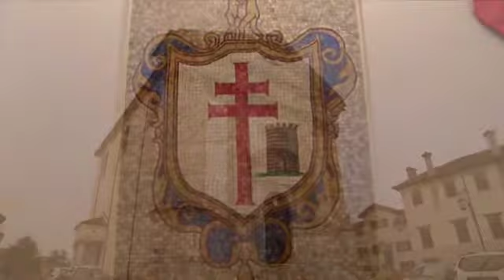Piave In - Mel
Mel è un comune della Provincia di Belluno, di circa 6300 abitanti, posto sulla sinistra orografica del Piave ed equidistante da Belluno e Feltre.

Si tratta di uno dei centri più caratteristici della Valbelluna, tanto da aver ricevuto ben due volte la “Bandiera Arancione” dal Touring Club Italiano come segno di accoglienza e offerta turistica di qualità.